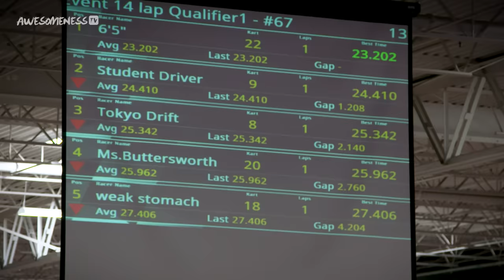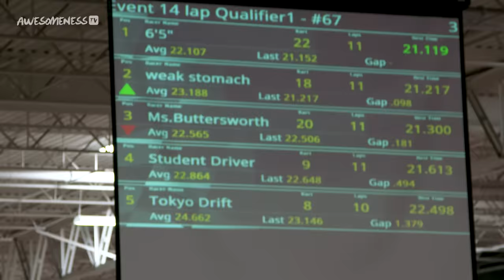Twin My Heart Season 1 EP 4 w/ The Merrell Twins - Dad vs My 5 Boyfriends | AwesomenessTV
On your mark, get set, GO! The 5 boyfriends are challenged to race against the clock (and against each other) while go-karting. But the real challenge is beating the race time of the twin's dad, Paul. 😝

→ About Twin My Heart!←
Vanessa Merrell is on the search for love, and with the help of her identical twin sister, Veronica, a group of guys will compete for her heart in the new dating competition show, "Twin My Heart." ❤️

→ Crew Credits ←
Creator, Supervising Producer and Director: Katherine Martinez @KatherineLauren
Executive Producer: Vanessa Merrell @VanessaMerrell
Executive Producer: Veronica Merrell @VeronicaMerrell
Executive Producer: Paul Merrell @ThePaulMerrell
Producer: Taylor Henriquez @TaylorHenriquez

→ follow AwesomenessTV! ←